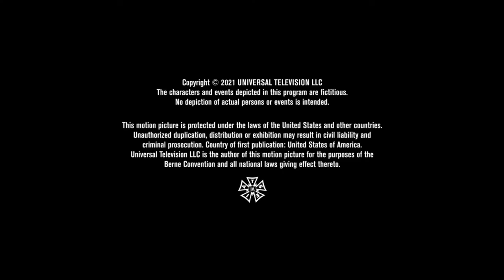Fremulon/3 Arts Ent/Pacific Electric Picture Co/Booth Fee/Universal TV(2021) (Reverse Version)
NOTE:This Video Was Made By Capcut

For @Ruth Bolt